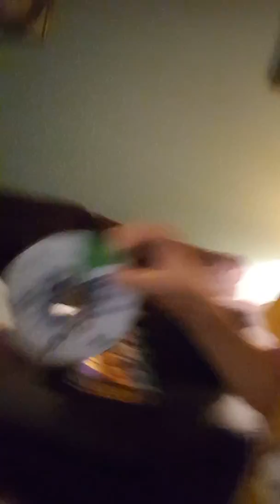Vlog 23 - What's In My Mouth Challenge